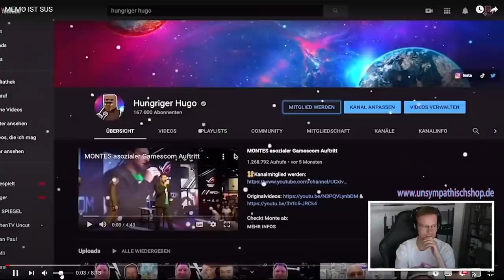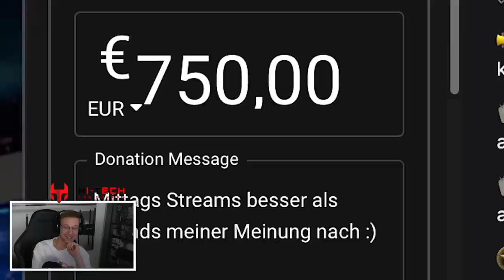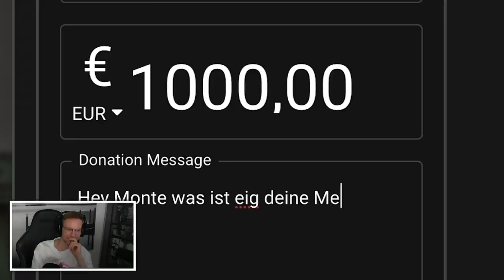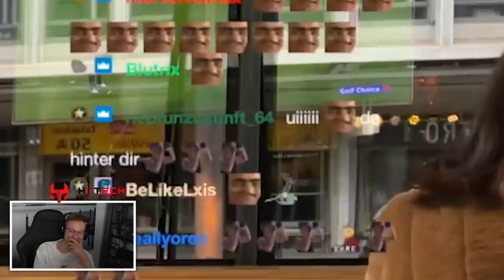HUGO, JETZT REICHT ES! 😂 | Reaktion